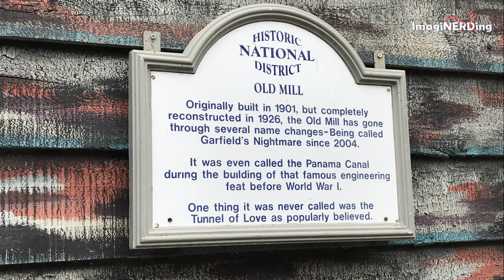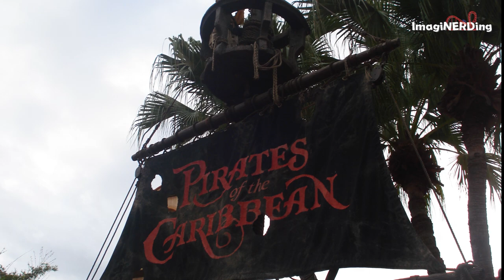The History of Water Rides (Old Mills, Log Flumes, River Rapids and more!)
Love Splash Mountain, Pirates and the Caribbean and it's a small world? What do they all have in common?

From the Old Mills (River Caves to water toboggans to shoot-the-chutes to log flumes to river rapids, George covers them all.

When you think of water rides, you probably think of log flumes, shoot the chutes or river rapids rides. Those are the three most popular categories of water rides, but you can also include boat rides, although they feel more like dark rides.

The first water rides are generally thought to be the old mill type rides. Old Mills started around the mid-1890s and they were sometimes called river caves. For the old mill rides, you would ride in a boat that floated or was propelled through a small channel. There was a large mill wheel or paddle wheel that would propel the entire ride using a strong current. You would float past scenes, which would be educational or scary. A lot were based on fables or were travel-related.

Due to the mores of the time, couples weren't supposed to be alone or be physical. At least not be without a chaperone. Many of the old mill rides had dark areas that would allow for some kissing or hugging. This Is how the tunnel of love term came into being. The tunnels of love also had scary mocments that would offer a chance for a quick hug.

Most of the early mill rides had wooden canals which were prone to leaks. This made them very expensive and only the big parks could afford them. Once concrete became more readily available, they were a bit easier to build and maintain. There are very few Old Mill rides left in the world, six at the time of recording this video, with two in the United States at Kennywood and the Minnesota State Fair. If you get the chance to ride one, you should, it's a neat experience.

Water tobbogans would be In existence in the 1890s and there's a photo of one at Cedar point in 1890. There were others in the mid-1890s and water toboggans would be considered more of a water slide than a water ride, though. But it's interesting to know when they developed.

Shoot-the Chutes have been around since the late 1800s and could be considered an antecedent to the log flume. Shoot-the-Chutes are flat-bottomed boats that slide down a ramp into a lagoon. The boots are usually much larger than a flume and there's usually just one drop,

The first shoot-the-chutes was built in 1884 down the side Watchtower Park in Rock Island, IL. It was a greased wooden track that that was about 50 feet long. It skipped across the Rock River when it reached the bottom. The builder, JP. Newburg took his concept to Chicago where more of them opened.

Paul Boyton opened the first amusement park in America in Chicago in 1894. It was the first park that charged an admission and used mechanical rides. The park was called Paul Boyton's water chute. Obviously, one of the main draws was the shoot-the-chute.

In 1895, Boyton opened Sea Lion Park at Coney Island. Sea Lion Park was the first gated and enclosed amusement park.

After that shoot-the-chute rides gained immense popularity and spread all over the country. Most shoot-the-chute rides used an employee to pole it back up to the top or they even had elevators.

Most modern chute rides can be differentiated from log flume based on their seating; chutes usually seat 4-8 across and typically just offer a ride up a hill and then the drop.

According to Knott's history, Bud Hurlbut, a Knott's concessionaire, worked with Arrow to create the first log flume ride. Walter Knott liked the idea but didn't want an untested ride on his property. Hurlbut sold the idea to Arrow who designed and installed the first log flume at six Flags Over Texas in 1963. Arrow was asked to install them all over the country. Walter Knott agreed to let Hurlbut install one at Knott's, after seeing that they were safe. The Timber Mountain Log Flume was one of the first themed log flumes. Of course, Splash Mountain is one of the more famous.

You've heard the story behind the flume, right?

There's always the story of mill hands and lumberjacks riding the log flumes down the sides of mountains as the flumes transported the logs. In 1875, a reporter traveled to the Lake Tahoe area and did a story on the logging industry. He was invited to ride a flume boat, which was a cut-out log, like a canoe. Apparently, they traveled 15 miles in just 35 minutes. They saved a full day of travel in a carriage but they were all injured in some way and swore to never do it again.

The next big change in water rides would be with the premiere of the river rapids ride, which debuted in 1980 at Astroworld in Houston, Tx. It was called Thunderhead and was proposed by the park's general manager. They've become very popular with more than 20 in the United States. Kali River Rapids at Disney's Animal Kingdom is a river rapids ride.